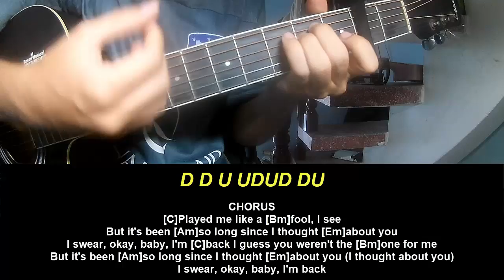Guitar Tutorial The Kid LAROI Baby I'm Back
Today, I will share with you Guitar Tutorial The Kid LAROI Baby I'm Back